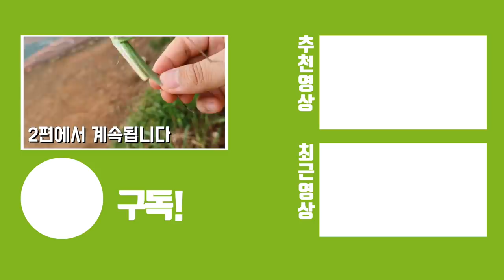한국 맞죠? 진짜 "괴물메뚜기" 잡았습니다! 놀라지마세요ㄷㄷ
춘갈농장 사장님과 만천곤충박물관 직원분과 함께 섬으로 들어가
한국에서 가장 크다는 풀무치를 채집하였습니다. 사육산과 섬마다 풀무치의 크기가
다른데 오늘은 제일 크다고 알려진 섬으로 가서 풀무치를 처음으로 만나보고
다양한 풀벌레를 관찰할 수 있었는데요.

정말 다양한 풀벌레들의 생태를 보면서 굉장히 신기했습니다.
오히려 제가 갔던 인도네시아 느낌도 들고요..ㄷㄷ
리옥크와 용머리여치 잡았던 날이 생각날 정도였습니다.